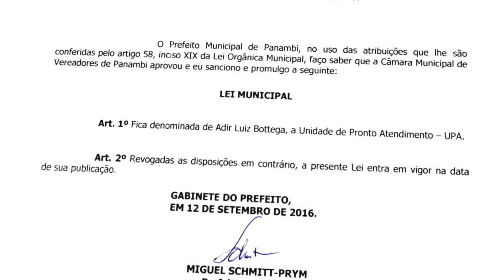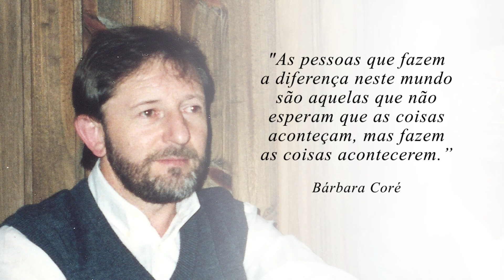Adir Luiz Bottega - Biografia | UPA | SAUR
Um dos maiores feitos do ser humano é contribuir para o bem e o desenvolvimento das pessoas e da sociedade. E foi isso que o Sr. Adir Luiz Bottega, falecido em 2004, deixou como legado. O Bottega foi nosso diretor comercial e atuou como voluntário em diversas entidades do nosso município.
Em sua homenagem, a UPA – Unidade de Pronto Atendimento de Panambi, reinaugurada recentemente, recebeu o nome de UPA 24h Adir Luiz Bottega.
Para contar um pouco de sua vida, do seu trabalho e da sua importância na comunidade, compartilhamos um vídeo, produzido com muito carinho pela nossa empresa.